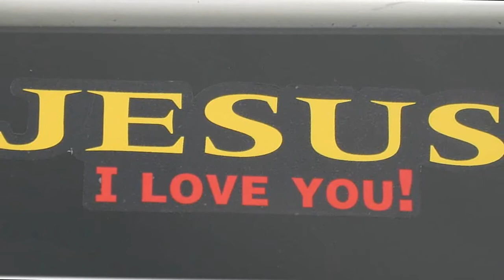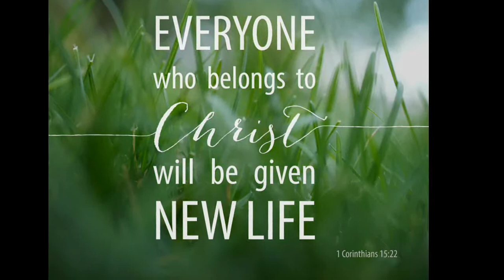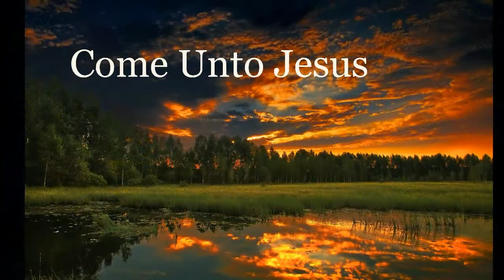I'll Tell The World That I'm A Christian - Donna Roberson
I'll Tell The World That I'm A Christian - Donna Roberson. - This is where you can find Top Pop Hits, Top Country Hits, and Top Christian Hits!